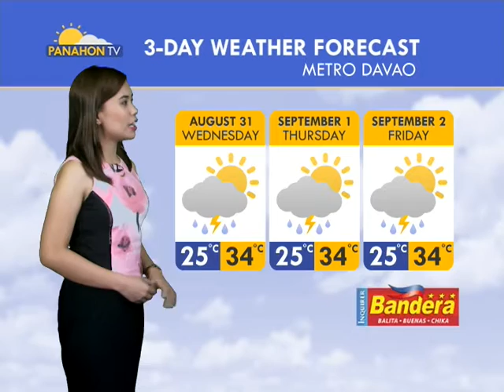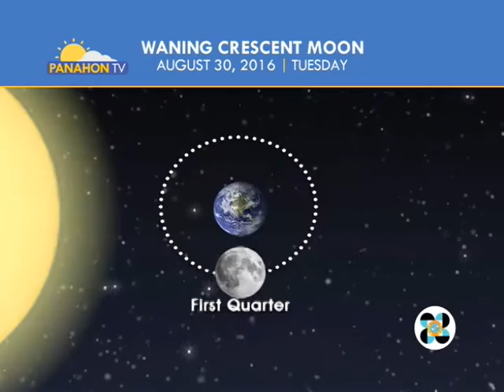Panahon.TV | August 30, 2016, 9:00PM (onPtvNews)